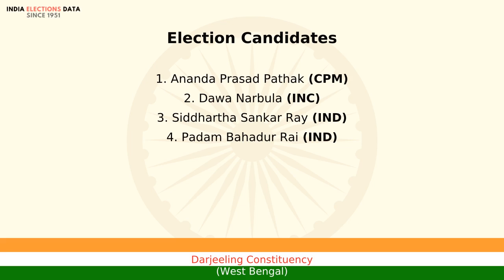Darjeeling Constituency West Bengal loksabha Election Result 1984 Ananda Prasad Pathak CPM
loksabha election 1984 results, for Darjeeling Constituency, West Bengal, where winner is Ananda Prasad Pathak, from political party CPM. Watch the video to know more information about other candidates, voters count, etc.